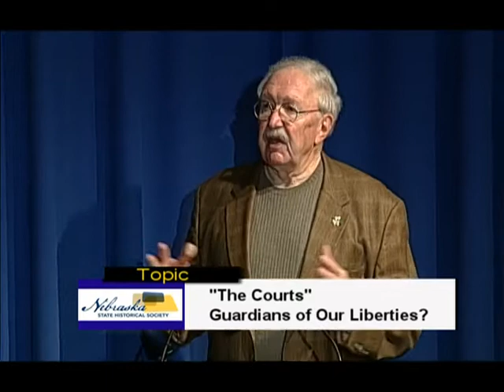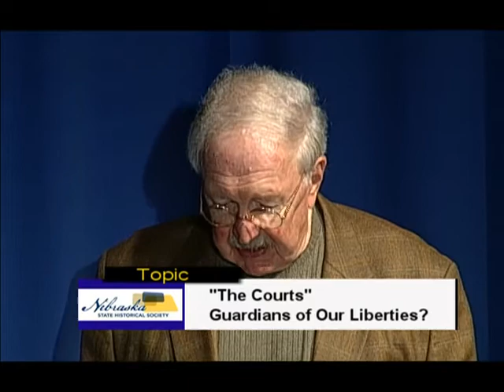"The Courts- Gaurdians of Our Liberties?" by Dr. James Hewitt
Nebraska State Historical Society Brown Bag Lecture "The Courts: Guardians of Our Liberties?" by Dr. James Hewitt filmed on May 19, 2011 at the Nebraska History Museum in Lincoln, NE